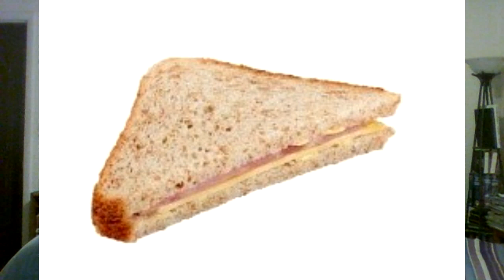AEW Fyter Fest day 2: the FTW belt is top belt, AEW REFs are not good as REFs